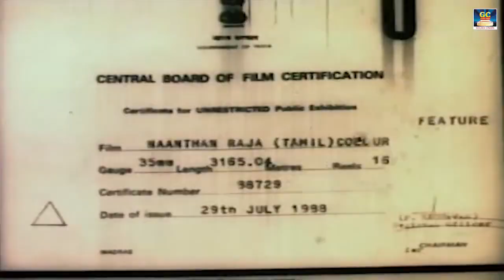Naanthan Raja Tamil Movie | நான்தான் ராஜா | World Exclusive | Arjun, Shobana | Winner Audios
Cast :
Arjun,
Shobana
Directed By :
Kodi Ramakrishna